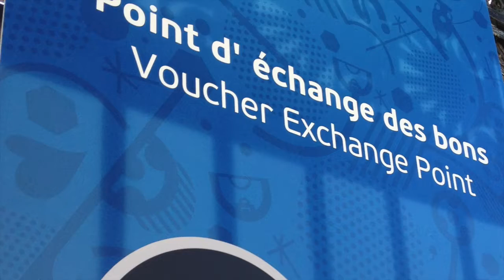EM 2016: Das Stade Velodrome vor dem Halbfinal-Spiel Deutschland – Frankreich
Marseille; 6. Juli 2016: Das Stade Velodrome (bei der EM 64.000 Plätze) mit seinem neuen geschwungenen Dach ist das ausgefallenste Stadion bei dieser Europameisterschaft.